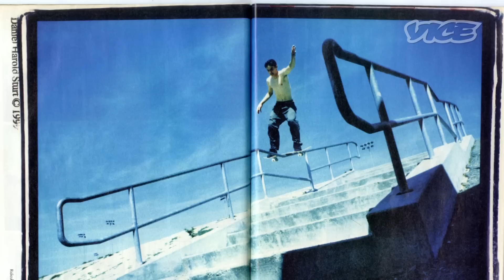Epicly Later'd: Geoff Rowley (Part 2)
In part two of the Geoff Rowley series, he talks about moving to California with the Flip team, skating with the Tempster, shooting pics with Sturt, and how slamming is almost as good as the make.